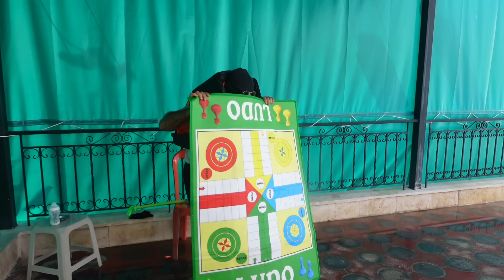ماشا وشفا غرقوا بل مسبح مع بودي لكن لي صار ....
الفيديو السابق

حسابي على التيك توك:  bo3di

مع دعمكم المتواصل رح نوصل 10 مليون  وأكتر بإذن الله

☆التوفيق من رب العالمين 🥰
اللهم صلي وسلم وبارك على سيدنا محمد
فيلم

ياني وداني

مجودي
في منزل انثى السنجاب دق دق الباب